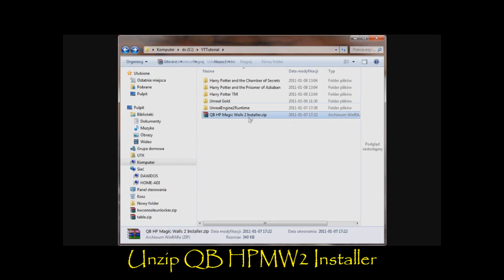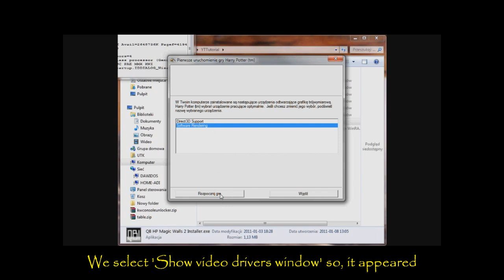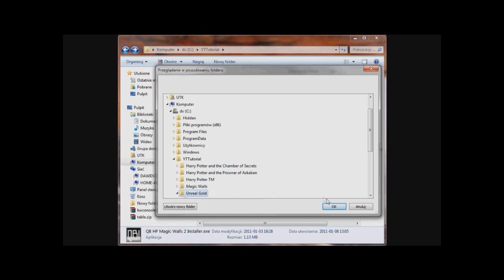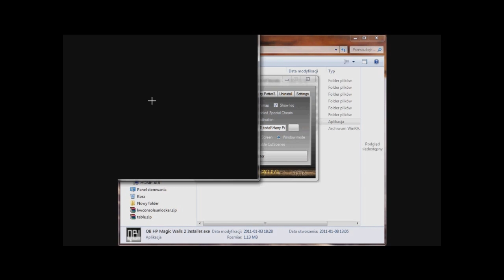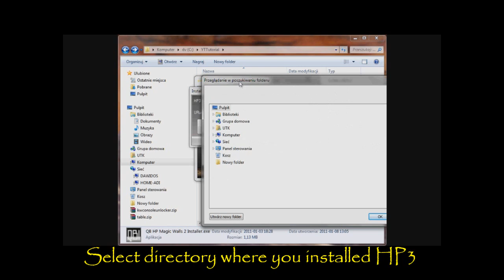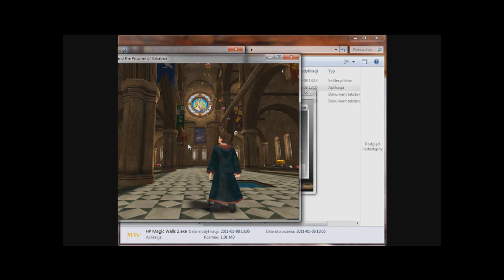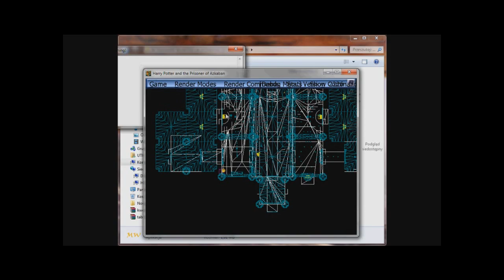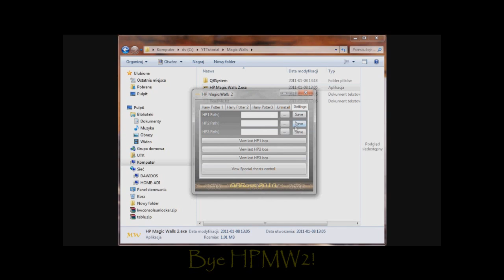Harry Potter Modding Tool presentation&tutorial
QB Films 2011(c)
HP Magic Walls 2(c) by QBBoss
HP Magic Walls 2 Prsentation&Instalallation Tutorial
This video shows how HP Magic Walls 2 works, what
installing MWPatch let you doing etc.
In video is also showed how to install this patch.